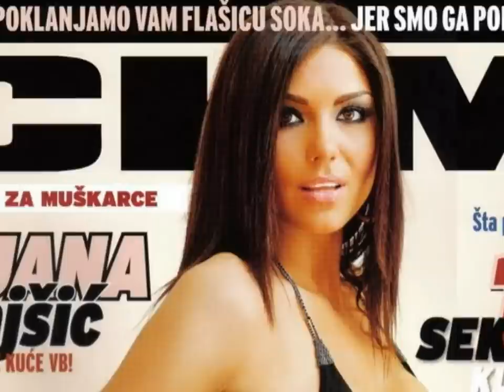NAJLEPSE SRPKINJE / THE MOST BEAUTIFUL SERBIAN WOMAN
Novo! Najpozeljnije SEXY SRPKINJE 2011! 1. Nina Senicar 2. Marija Karan 3. Tijana Stajsic 4. Stanija Dobrojevic 5. Olja Crnogorac 6. Ana Nikolic 7. Milena Ceranic 8. Dejana Zivkovic 9. Dunja Ilic 10. Mirka Vasiljevic 11. Svetlana Raznatovic Ceca 12. Soraja Vucelic 13. Natasa Bekvalac 14. Anabela Bukva 15. Bojana Barovic 16. Jovana Nikolic 17. Danijela Dimitrovska 18 Jelena Karleusa 19. Ana Kokic 20. Anastasija Budjic 21. Sandra Afrika 22. Mia Borisavljevic 23. Emina Jahovic 24. Bojana Stojkovic 25. Elena Karic 26. Ivana Stankovic 27. Jelena Mrkic 28. Jovana Jankovic 29. Monika Kis 30. Nikolija Jovanovic 31. Sandra Obradovic 32. Rada Manojlovic. Ovako izgleda lista najpozeljnijih za 2011, molim komentar i sugestije, i naravno glasajte za najpozeljnije za 2012.